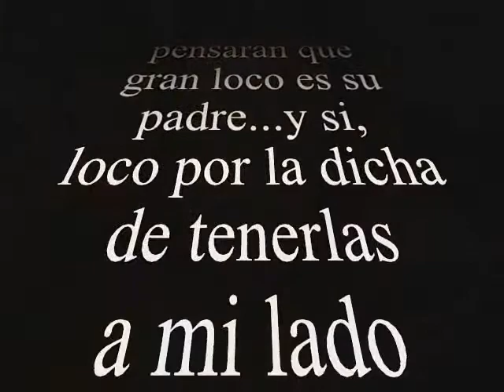LOS OJOS DE MI ALMA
dedicated to my three beautiful daughters, editing photos where it appears also my grandmother, my father and my mother made by uuyumil
Video dedicado a mis tres esmeraldas ,mis tres hijas,en donde aparece los ojos de mi madre de mi abuela materna, de mi padre, de mis hijas y los mios..un retro...